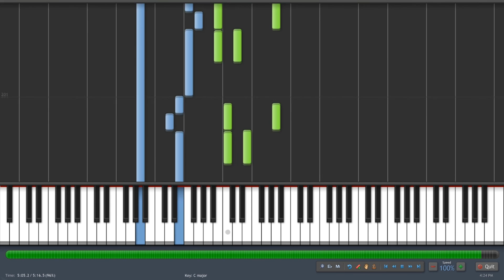Chopin - Waltz No. 3 in A minor, Opus 34 No. 2